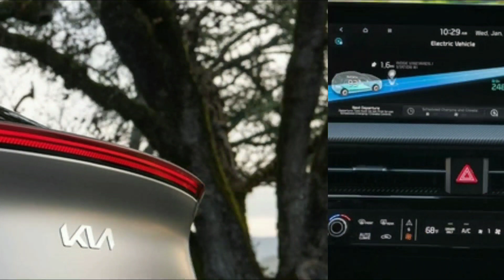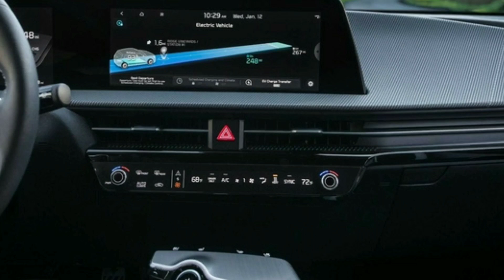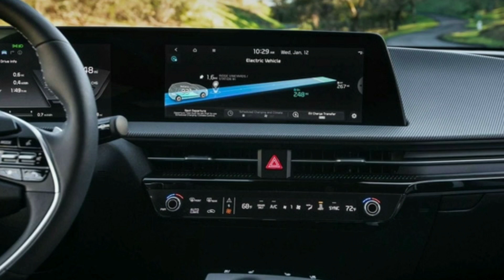Mẫu xe Hàn giá dưới 1 tỷ thắng lớn : Đẹp lạ, sẽ về Việt Nam, "vá" kẽ hở của VinFast_360 Xe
360 Xe_KIA EV6 đã có một tháng thành công. Mẫu xe này dự kiến sẽ sớm có mặt tại Việt Nam.